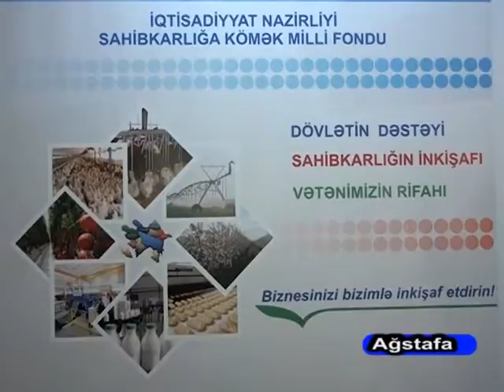22 09 2016 Agstafa sahibkarliga komek